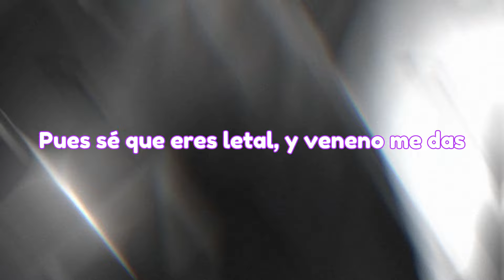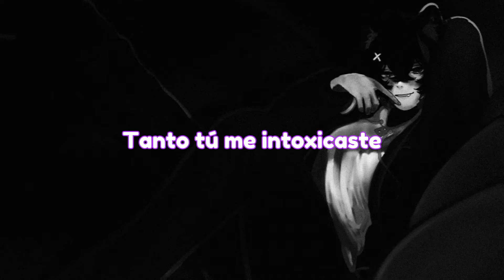【Matt】POISON - HAZBIN HOTEL - COVER ESPAÑOL LATINO (ACAPELLA)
🎶 ¡Abre esto o también te intoxicarás con VENENO! 🎶 Descubre mi cover de "Poison" de HazbinHotel aquí. 🌟

🎵 Hola a todos, soy MegaMat y te presento mi adaptación en español latino de "Poison" de HazbinHotel. 🎤 ¡Sumérgete en la emoción de esta increíble cover que preparé con mucho cariño para ti!

. ¡Tu apoyo es vital para seguir creando contenido! ¡Gracias por tu generosidad!

✨ Esta canción me encanta desde que Zenny me la presentó, y su arte (¡síguela en Instagram !) ha dado vida a este cover de una manera espectacular. ¡Dale mucho amor!

🌟 Descarga esta canción y disfruta de la magia de HazbinHotel en cada nota. ¡Vívelo conmigo! 🌟

🌟 Créditos:

  ✦ Intérprete: MegaMat
  ✦ Arte: Zenny
  ✦ Adaptación: MegaMat
  ✦ Video: MegaMat
  ✦ Mezcla y Masterización: MegaMat

🌟 ¡Próximamente en todas las tiendas digitales! No te pierdas la oportunidad de llevar este cover contigo a donde vayas. ¡Prepárate para más sorpresas y contenido increíble!

¡Gracias por tu apoyo y amor incondicional! 💖✨